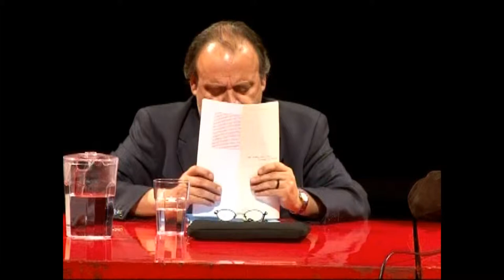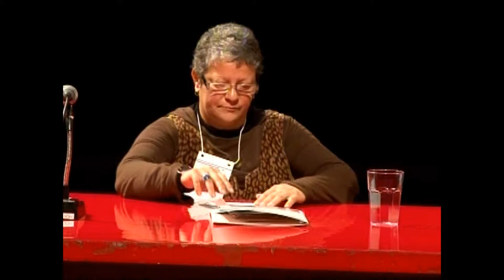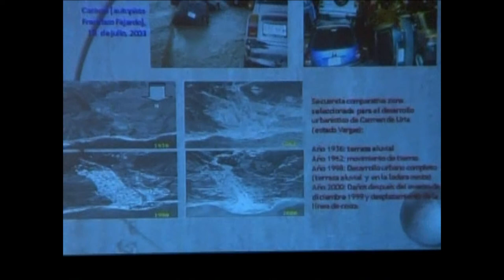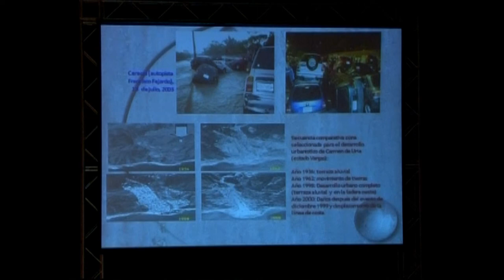Delfina Trinca Fighera, Universidad de Los Andes, Mérida, Venezuela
Mesa Redonda N° 1: Confrontando a vulnerabilidade e indefensabilidade social frente às ameaças
hídricas / Confrontando la vulnerabilidad e indefensión social frente a las amenazas hídricas / Confronting social vulnerability and defencelessness in relation to water-related threats.

Coordinador de la Mesa: Pedro Roberto Jacobi, Universidade de Sao Paulo, Brasil.